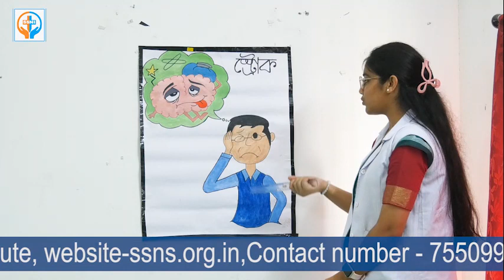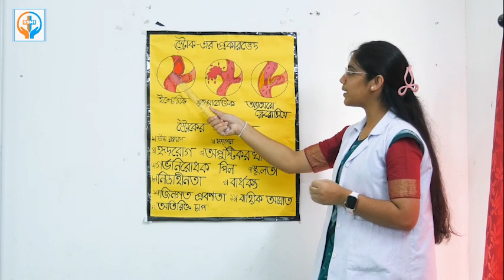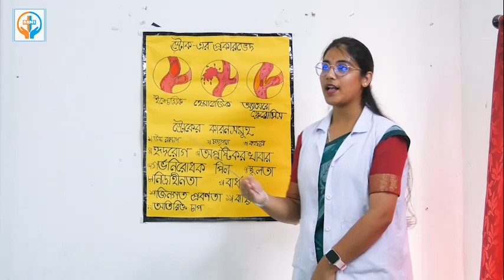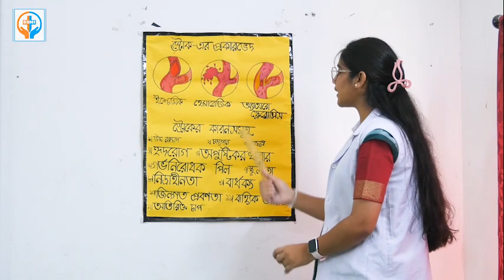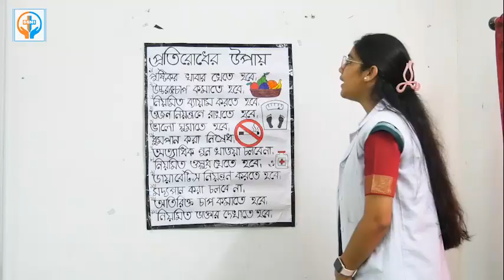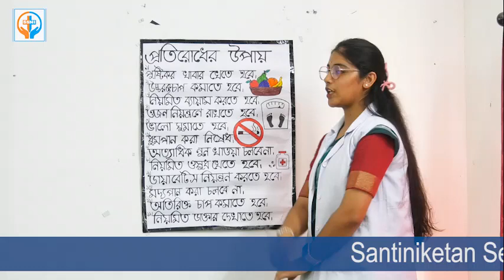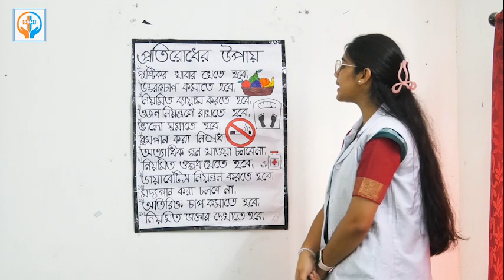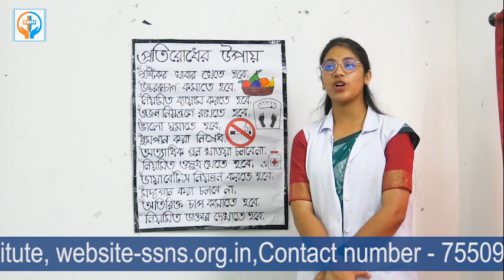stroke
A stroke, sometimes called a brain attack, occurs when something blocks blood supply to part of the brain or when a blood vessel in the brain bursts

According to a systematic review, the crude stroke prevalence in India ranges from 44.29 to 559/100,000 people, while the cumulative incidence ranges from 105 to 152/100,000 people per year. This is higher than the prevalence of strokes in high-income countries. It effects on morbidity and mortality rate so demand immediate attention